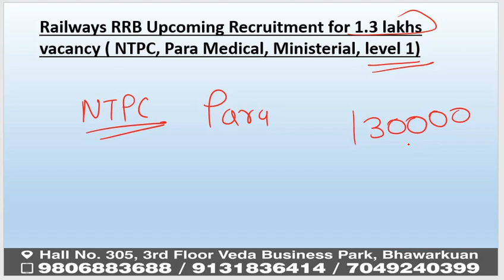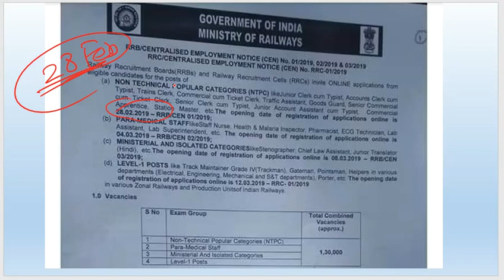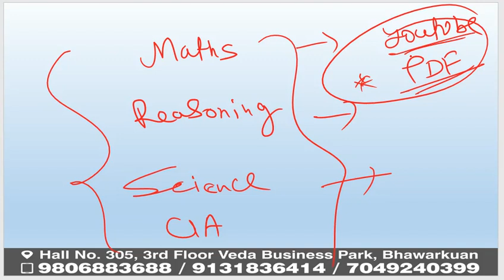Railways RRB 2019 Upcoming Recruitment for 1.3 lakhs vacancy NTPC, Para Medical, RRB 2019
IF U WANT TO Support 1 RS TO 1000RS THEN PLEASE Support  US Using paytm/tezz/phone pe On 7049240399 or

ROHIT KHERA
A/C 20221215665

OR AMAZON WITH DISCOUNT

 Join  Allexamplace Media _ Communities to engage with Allexamplace and to Get Latest Updates,  Vacancy Details,  Study Material, Quizzes, Live Classes And More…

Like Allexamplace on Facebook And Get Latest Update, Latest Vacancy & Results, and New Batch detail

Allexamplace Twitter feed allows you to stay in touch for Vacancy and Exam details

1.Gate Guide Mechanical Engg. 2017

2. GATE 2017- Mechanical And PI Engineering

3.Wiley Acing The Gate: Mechanical Engineering

4. GATE Mechanical Engineering 2017

1.Civil Engineering IES, GATE, PSUs And Other Competitive Exam

2.Civil Engineering IES, GATE, PSUs And Other Competitive Exam by B. Singh

3.Civil Engineering: Through Objective Type Questions

1.GATE 2017: Electrical Engineering Solved Papers

2.Gate Paper Electrical Engineering 2017 (Solved Papers 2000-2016)

3. 10 Year’s Solved Papers Gate: Electrical Engineering

4.Chapterwise Previous Years’ Solved Papers (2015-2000) GATE Electrical Engineering

5.GATE Electrical Engg. Solved Papers 20 years: Chapter Wise

1.Chapterwise Previous Years’ Solved Papers (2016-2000) GATE ECE

2.GATE-16 Electronics & Communication Engineering Old Papers

3.GATE Paper ECE 2017 (Solved Papers 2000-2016)

4.GATE-2017: Electrical Engineering Solved Papers

2.IES, GATE, PSUs: A Handbook for Computer Science /IT Engineering